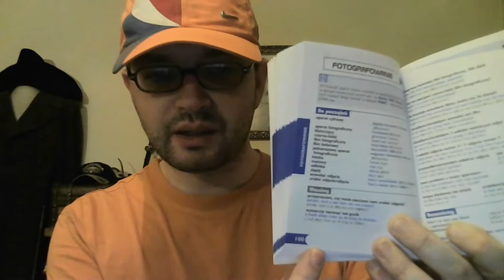Język niderlandzki - lekcja 16 - dr Piotr Napierała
Herineer julie over het kleine experimentje met negen taalen? ;) Wij gann darmee verder natuurlijk